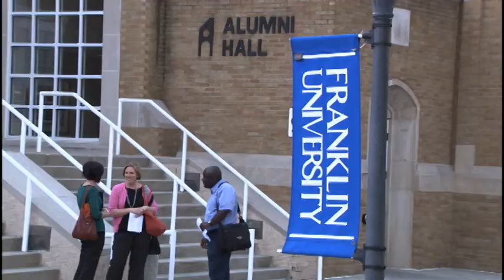Franklin University - Now is the time!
You dont have to change your life to make a change in your life. For more than 100 years, Franklin University has been helping adult students strive for a better future without interrupting job and family responsibilities, no matter the circumstances. The respected and accelerated graduate programs are designed to fit your schedule with evening classes at multiple campuses in central Ohio and the option to take online classes. Franklins flexibility and convenience makes it central Ohios leading and most experienced educator of adult students. Now is the time to take the next step and enrich your life and career. How do we know its possible? Because we are Franklin University graduate students. to apply today!